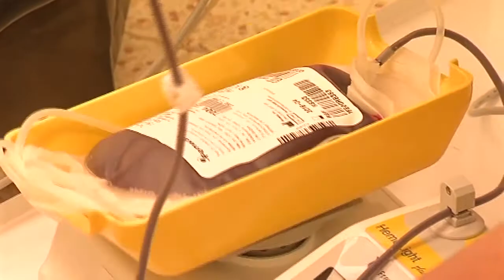Hlučínsko - Darování krve se starosty Hlučínska - Czech Republic